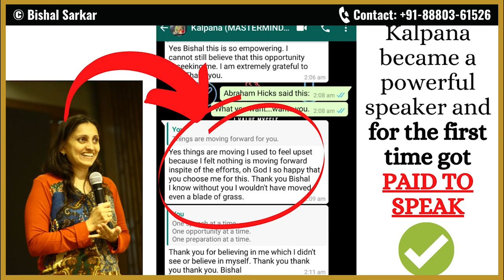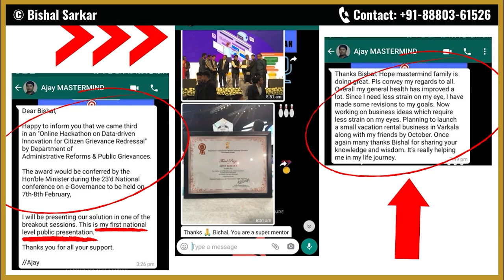How to Be Amongst The Top 1% Communicators in The World | Bishal Sarkar Public Speaking Course